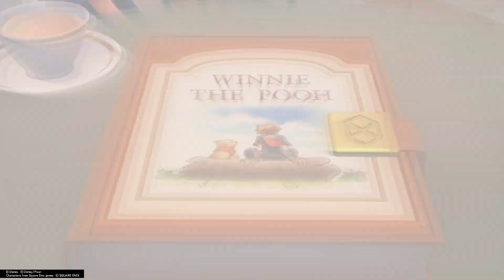KINGDOM HEARTS Ⅲ_last second vegetable score